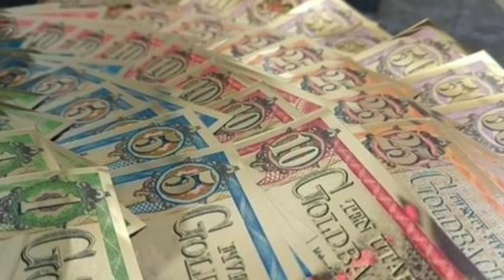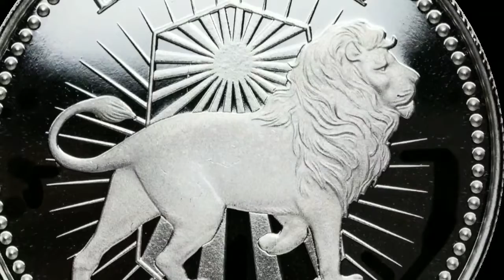A beginning in Silver, and other precious metals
Silver... A beginning (much more to come)